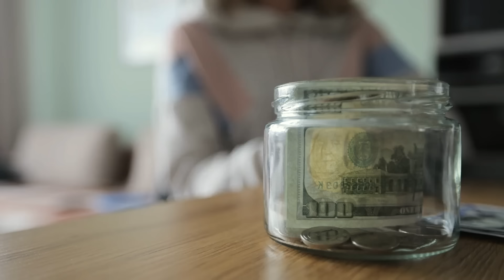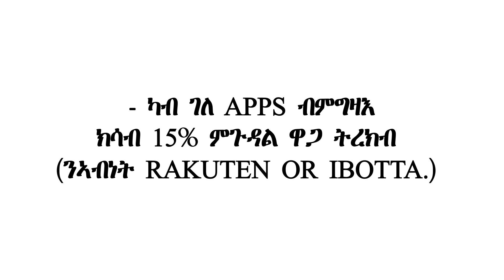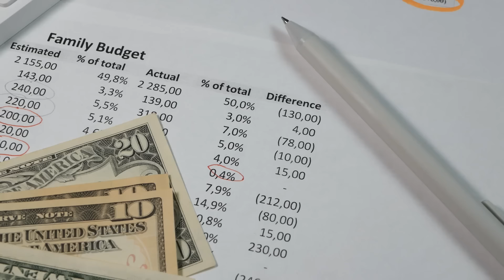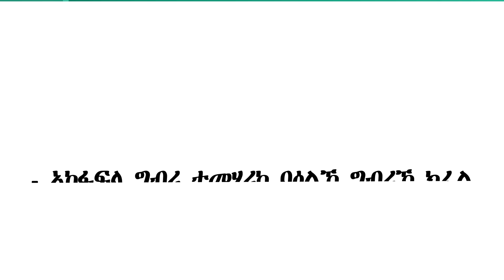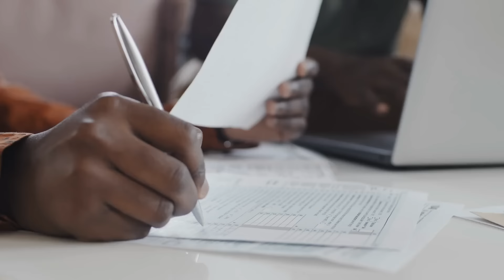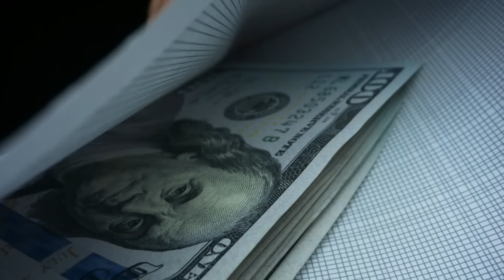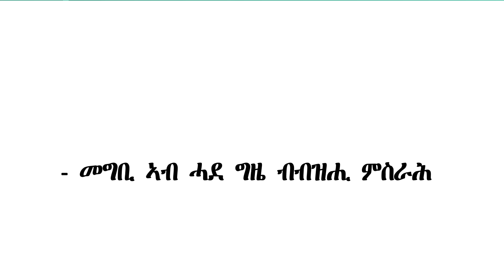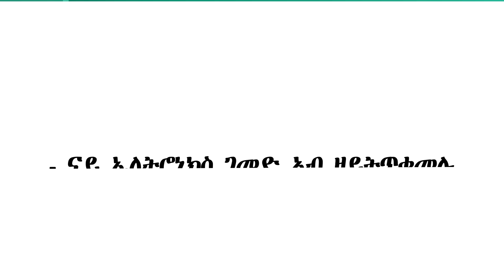ከምዚ ጌርካ ወጻኢታትካ እንተትቑጡብሲ